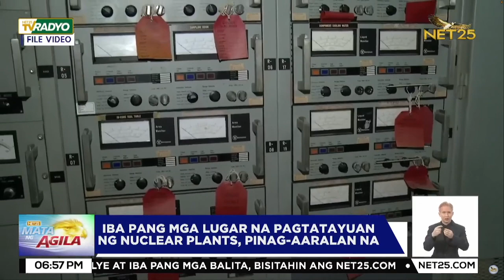Bataan Nuclear Power Plant, dapat simulan na ang commissioning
Dapat simulan na ang commisioning ng BNPP sa ilalim ng BBM administration ayon kay Pangasinan 2nd District Congressman Mark Cojuangco.